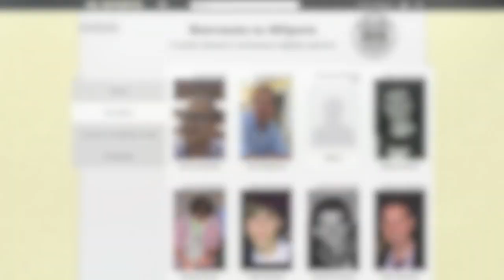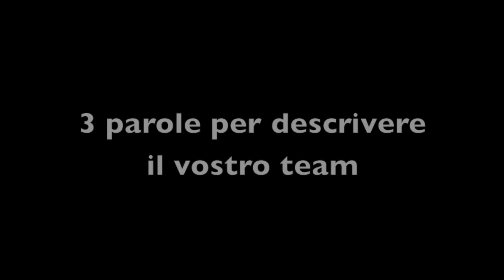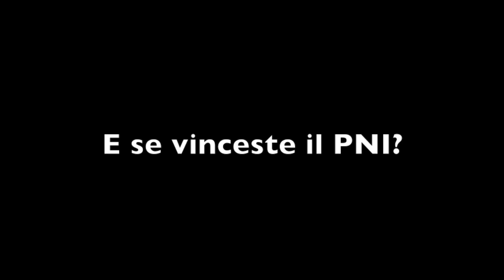Premiazione Start Cup - Spinner 2013 Emilia-Romagna, Edizione 2012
Start Cup - Spinner 2013 Emilia-Romagna è la Business Plan Competition volta a sostenere la nascita di nuove imprese sul territorio regionale che propongano nuovi prodotti, processi, metodi e servizi innovativi sul mercato.
I vincitori emiliano-romagnoli, Stem Sel, 46Sports e Akkutrack, parteciperanno al PNI - Premio Nazionale per l'Innovazione, il 29 e 30 novembre 2012 a Bari.